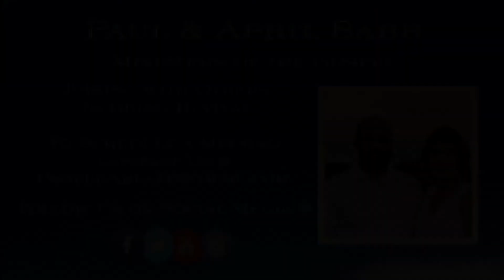🔥AUTHORTIY 💥 in Christ and why the Devil hates it so!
People Ablaze Ministries', April Babb, shares with and challenges the body of Christ with this word concerning walking in the authority Jesus purchased.